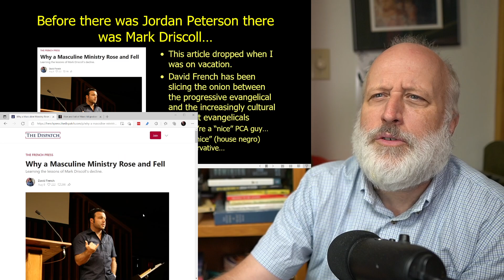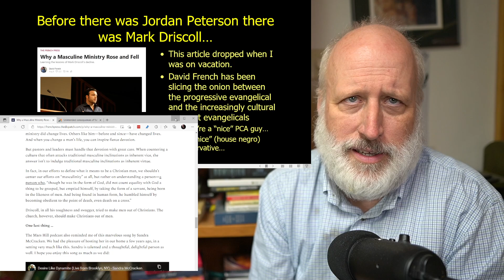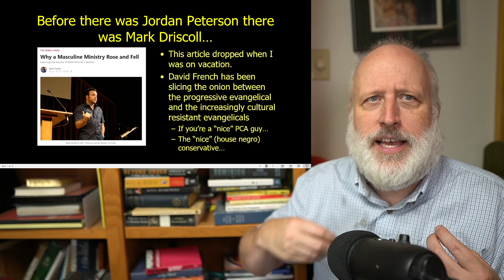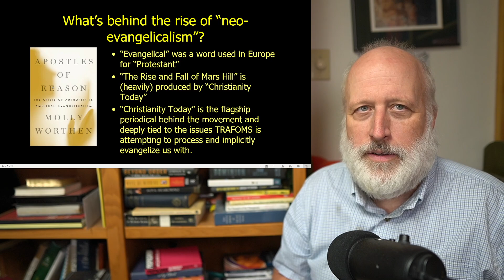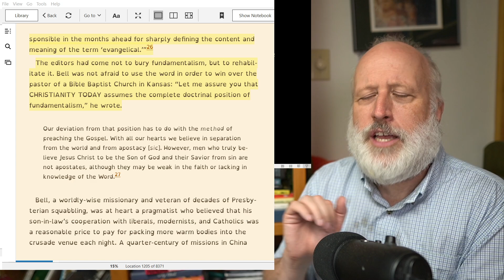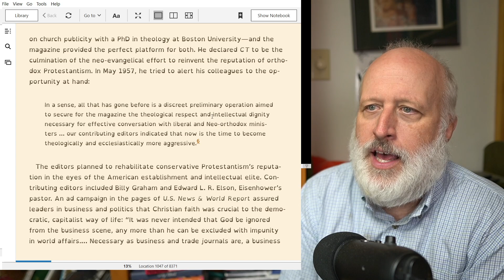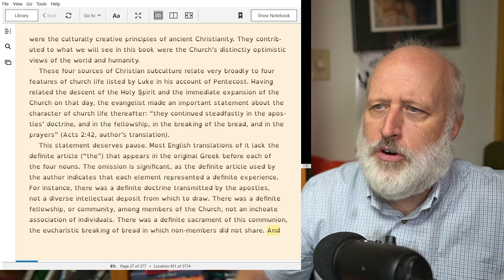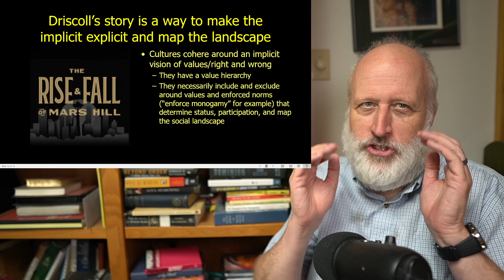Before there was Jordan Peterson, there was Mark Driscoll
The Podcast "The Rise and Fall of Mars Hill" is making a lot of waves in Protestant Christian communities. We're only half way into it so I think this will continue for a bit. What's at play is the continued role that neo-evangelicalism plays on the American church scene, in American political culture and in the culture overall. I'll be diving into this podcast fairly thoroughly but in order to do so we should get a handle on what neo-evangelicalism is via its roots with the origins of Christianity Today, who is producing the podcast.

The Apostles of Reason
Fundamentalism and American Culture
The Age of Paradise

Discord link. Good for just a few days. Check with more recent videos for a fresh